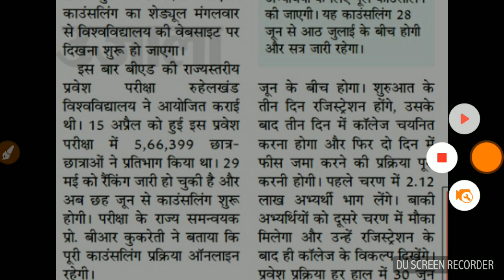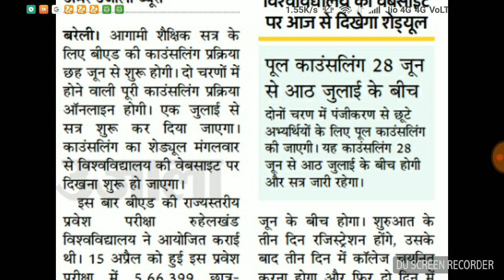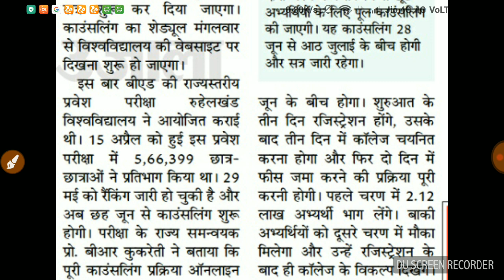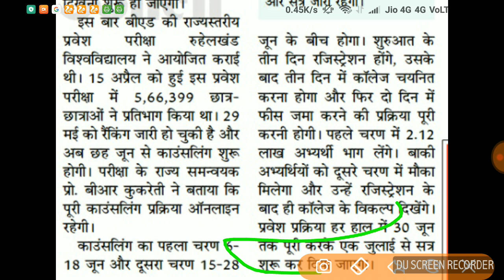UP Bed counceling प्रोग्राम घोषित, यह गलतियां न करें